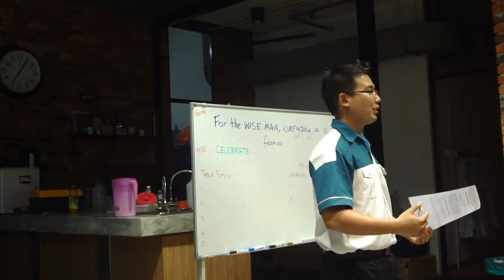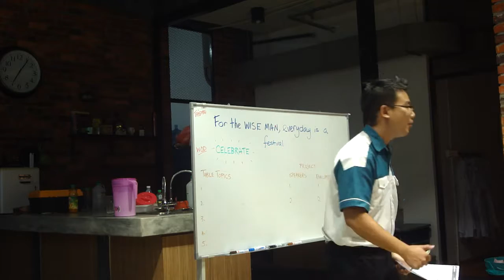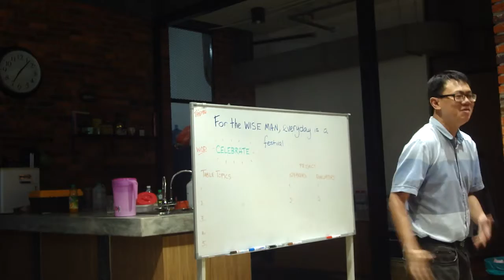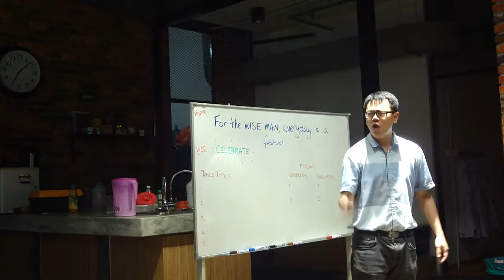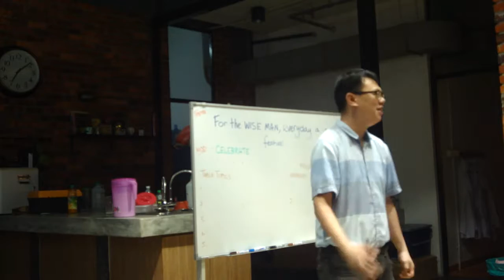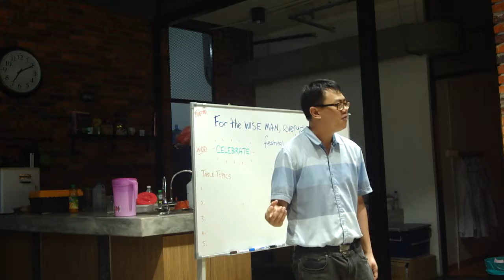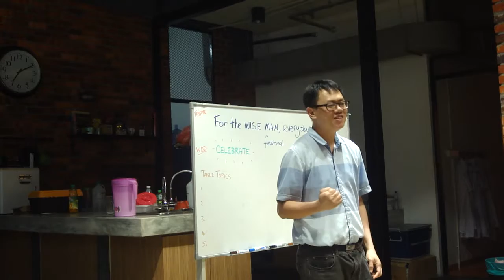SOHK TM President's Opening and Invocation